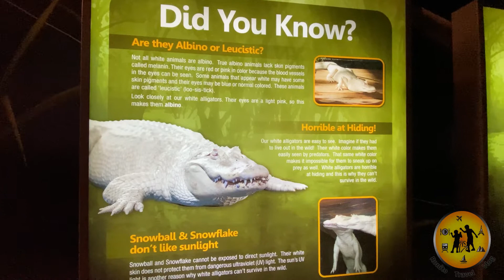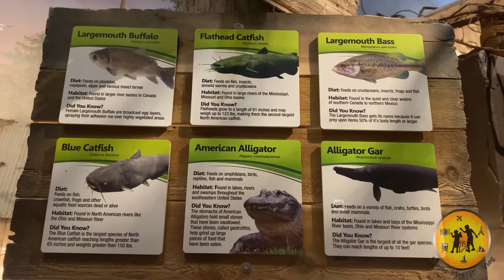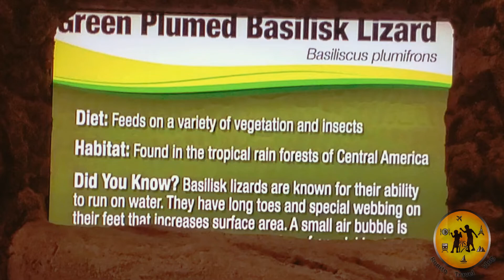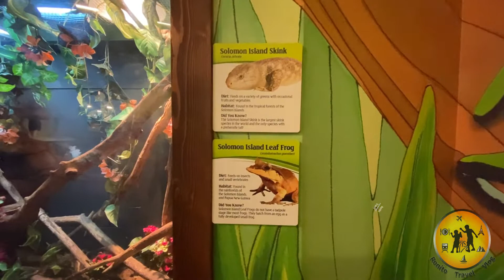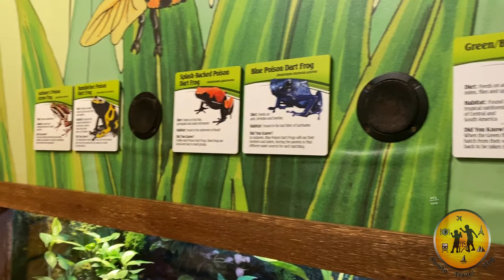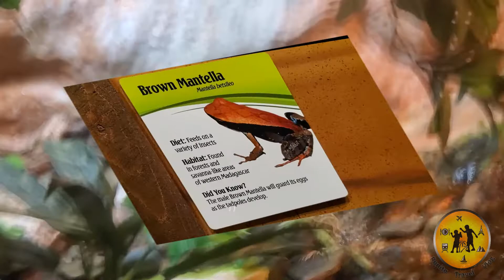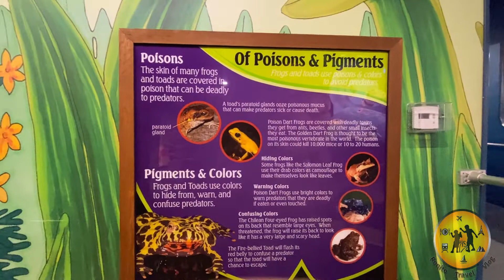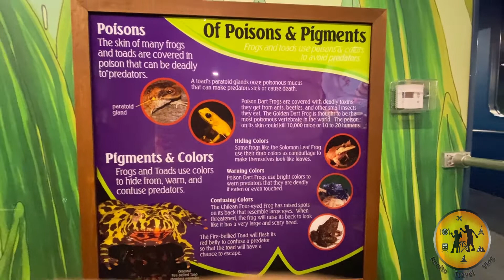Gator Alley - White American Alligator / Frogs in New Port Aquarium, KY, USA | Ronito Travel Vlog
Hi Friends,
     Thankyou all for watching this video.

   - We can explore the Gator Alley in the New Port Aquarium.
   - We can see the White American Alligator.
   - Also, we can see  Crocodiles and Frogs and some fishes.
   - Fun exploring the gator alley.

I hope you all will enjoy watching this video.